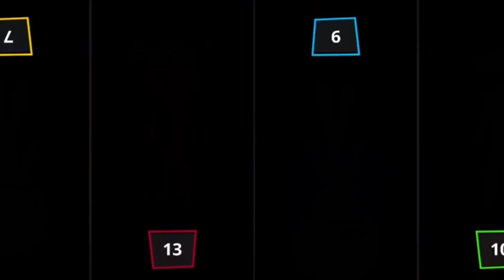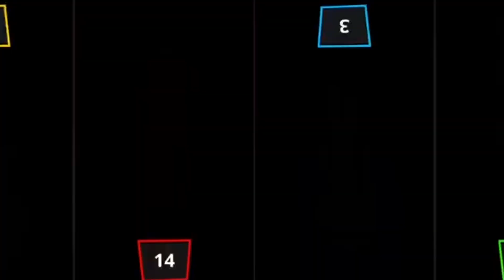Stickman Party Tournament All Random | Minigames 1 2 3 4 Player | Games 2022 | Gameplay iOS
• Multiplayer tanks
 • Stickman soccer
 • Micro rally car racing
 • stickman clash

 Characteristics
 • Simple one-touch, one-click operation
 • 4 players can play on one device.